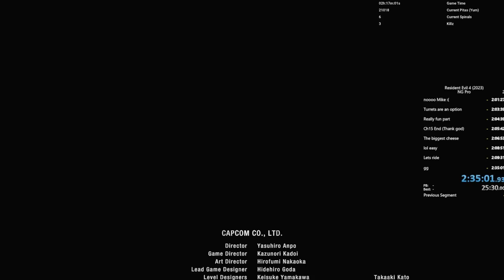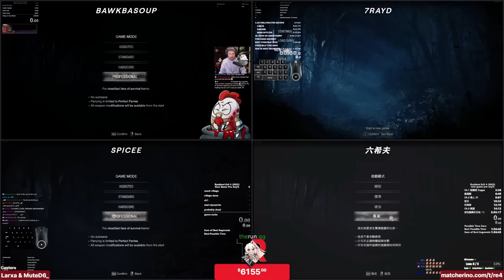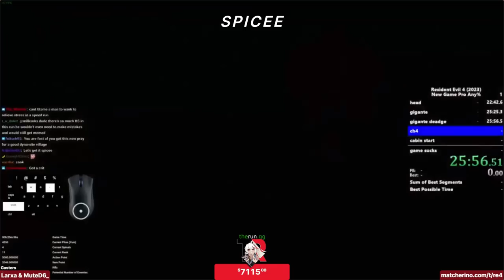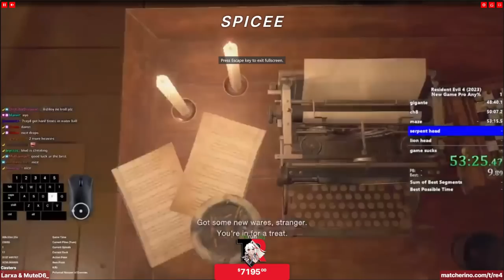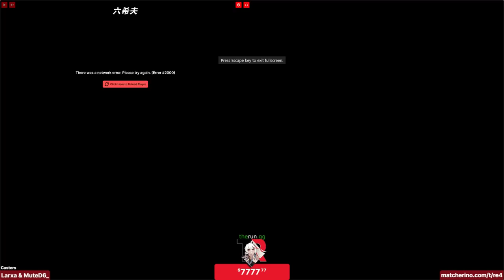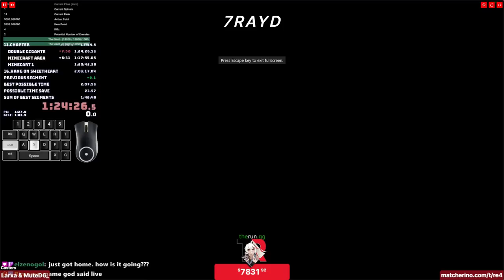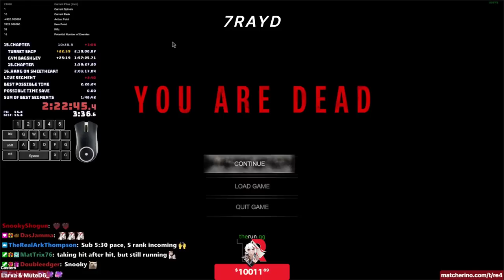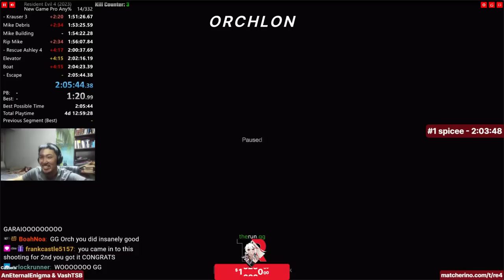WaifuRuns Open Resident Evil 4 Remake Speedrun Tournament Finals | Partnered With TheRun.gg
This is the Recording From the WaifuRuns Open Resident Evil 4 Remake Speedrunning Competition
8 Runners Pre qualified for this event by having the top 8 times for the new game professional speedrun category, then face off in 2 rounds of head to head races. The prize pool climbs to 16 thousand dollars and some absolute chaos occurs. Enjoy